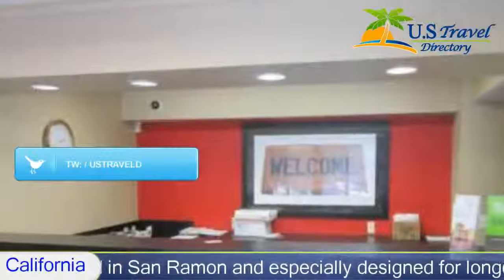Extended Stay America - San Ramon - Bishop Ranch - West - San Ramon Hotels, California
Extended Stay America - San Ramon - Bishop Ranch - West 2 Stars San Ramon, California Within US Travel Directory This Extended Stay America - San Ramon - Bishop Ranch - West is located in San Ramon and especially designed for longer stays, with all rooms featuring a fully equipped kitchen. The hotel offers free WiFi and a 24-hour front desk.
Every kitchen at Extended Stay America - San Ramon is equipped with a stove , microwave and a fridge. The hotel also provides guests with laundry and ironing facilities, upgraded bedding with extra pillows, and fresh water in in every room.
The property offers free onsite parking and free local phone calls. Attractions within close proximity to the hotel include the Oakl and Coliseum, the Danville Golf Club and the Tommy T's Comedy Club.

Hotel Location :
 Extended Stay America - San Ramon - Bishop Ranch - West, 18000 San Ramon Valley Blvd CA 94583, USA